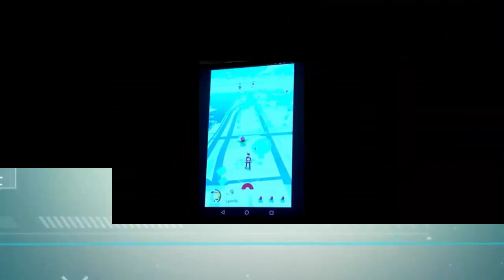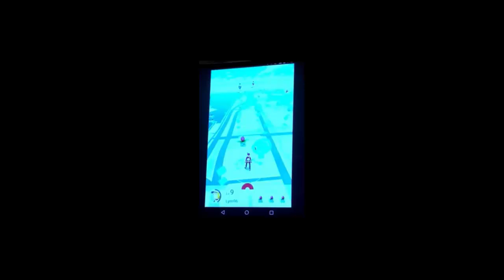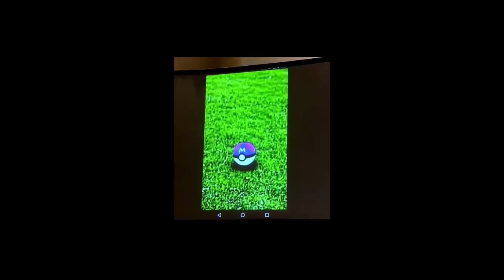Llegan los primeros vídeos ingame de Pokémon GO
Os cuento un poquito sobre los primeros vídeos del propio juego Pokémon Go.